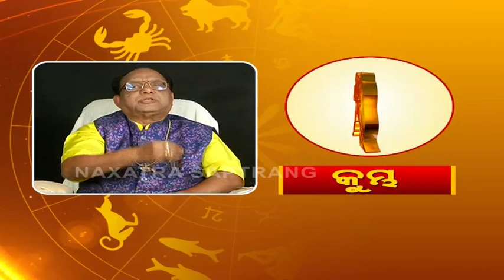ଜାଣନ୍ତୁ କେମିତି କଟିବ ଆଜିର ଦିନ - 7th April 2021 Astrologer Dr Pramod Patra - Odia Dainika Rashifala